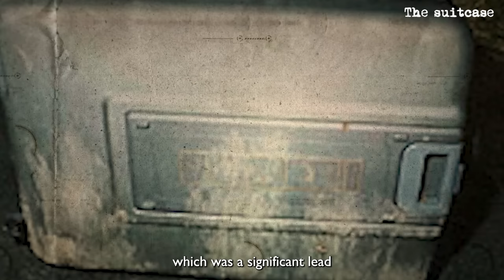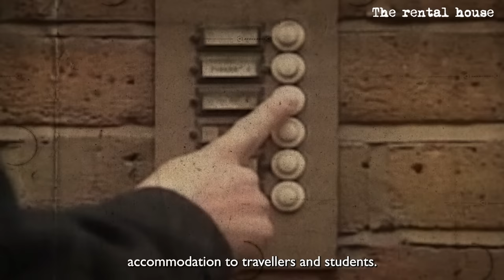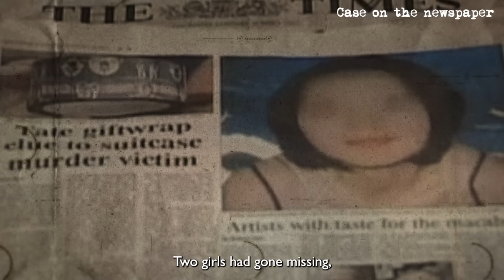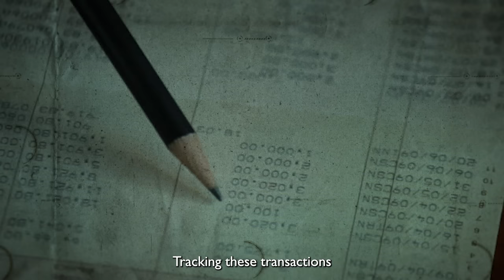Korean girls found in suitcase, bathroom wall in London room｜Kim Kyu-soo Murders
💜FOLLOW  MEGAN💜